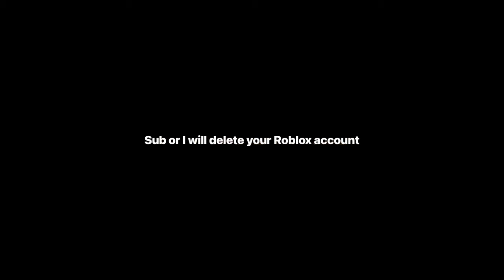A basketball hidden has a bomb